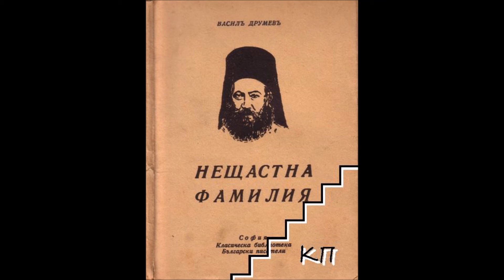Нещастна фамилия - Нещастие (2) - Васил Друмев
Харесайте
Споделете
И се запишете :)

Благодарим!

Филиални линкове:
За книги на български